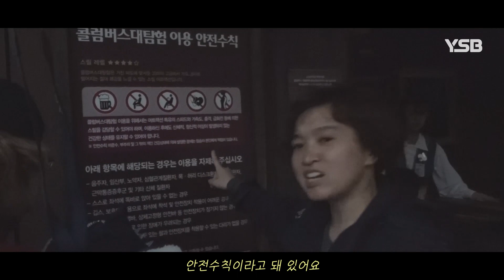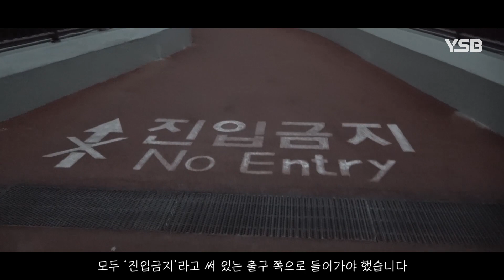장애인 4명과 에버랜드 관광해보니 "장애의 연속"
장애인들의 에버랜드 이용기.